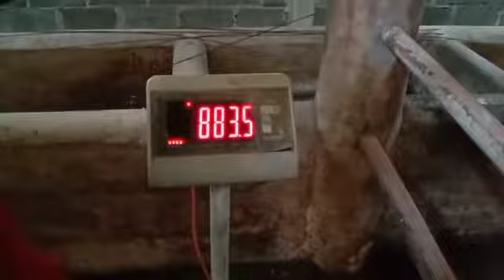limosin berat 800kg siap kurban